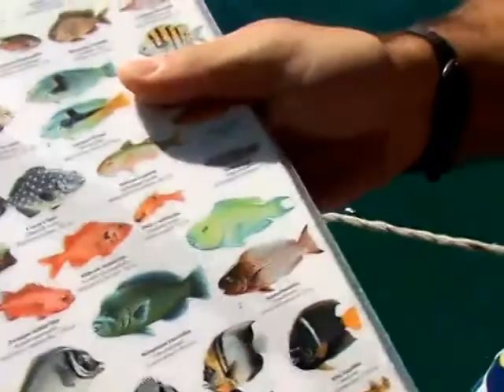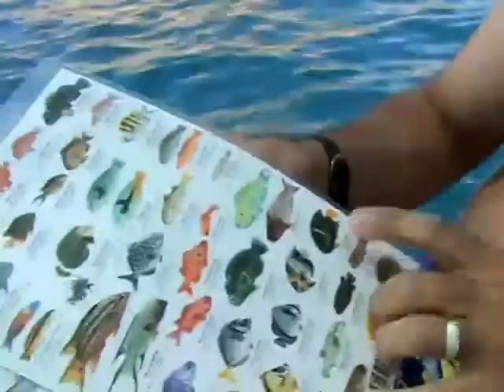Baja 2006 with Bernier Copy of VTS9 08 1